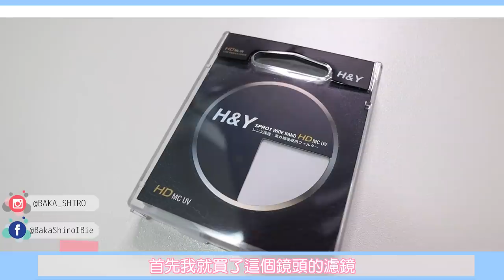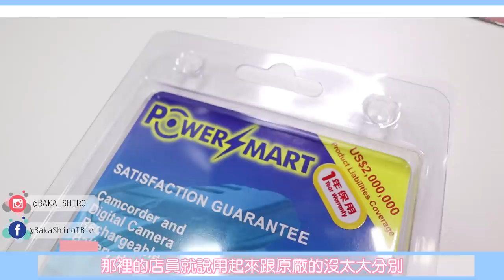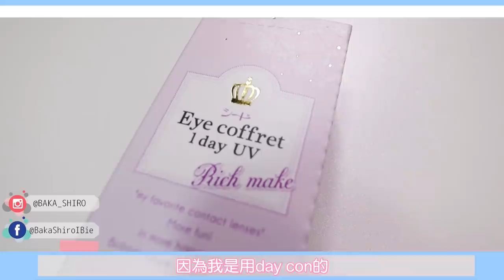【分享talk】旺角買相機平左成$1800!!，都洗左成$9000?!(中文字幕)│小白BakaShiro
希望影片有幫到都同樣想拍VLOG既你~大鋪居然貴成千蚊!! Σ(°Д°;
拍片個陣我太樣衰(　◜◡‾) 所以blur左條片唔好介意(ㆆᴗㆆ)
偷懶+病左成個月~希望大家仲一樣咁愛我~DEAHEA(ゝ∀•́)⌒☆
→Canon M50 相機kit set(黑色)
→Canon EF-M 11-22mm f/4-5.6 IS STM
→Canon Protect Filter
→SANDISK EXTREME PRO 記憶卡 -64GB R95 W90
→Canon M50 副廠電池
→Saramonic SR-PMIC2
→ENERGEA DURAGLITZ iPhone 充電數據線
→Chopper iPhone 線保護套
→日本7天 4G無限上網卡
→Eye coffret 1 day UV (rich make)
→Bath & Body Works 香薰蠟燭

這不是工商影片，可以安心服用｡:.ﾟヽ(*´∀`)ﾉﾟ.:｡